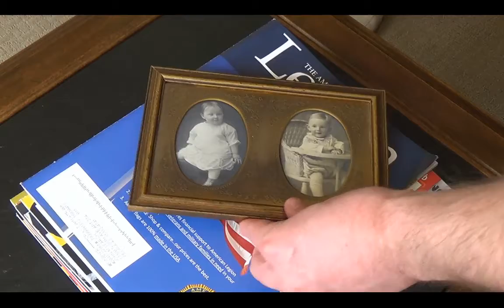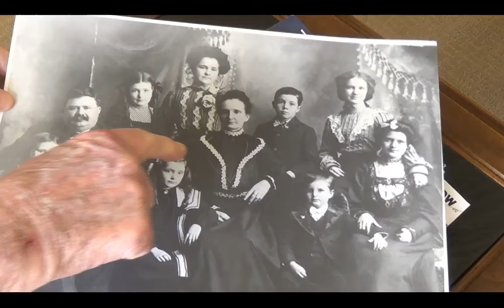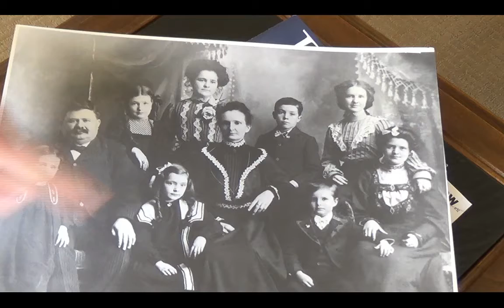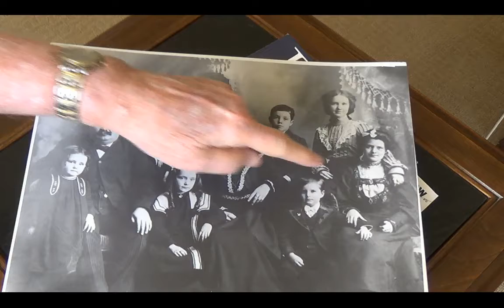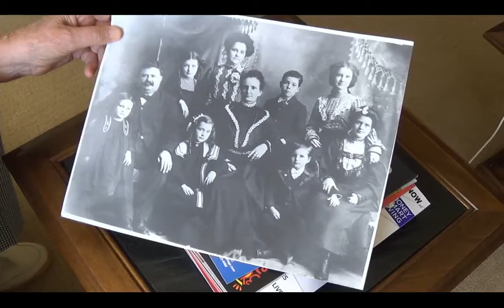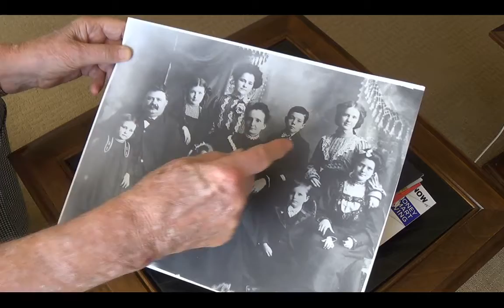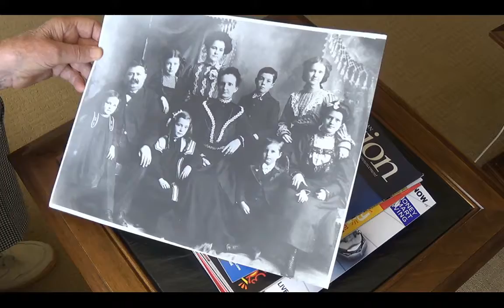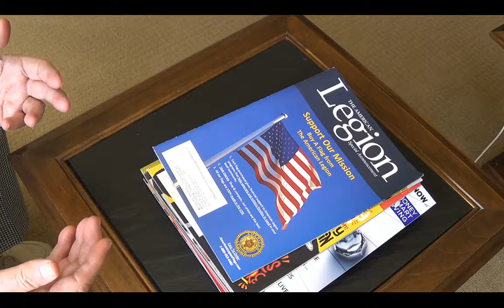Grandpa John Learch Interview Part 2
Part 2 of a long form discussion style interview with my Grandpa John Learch.